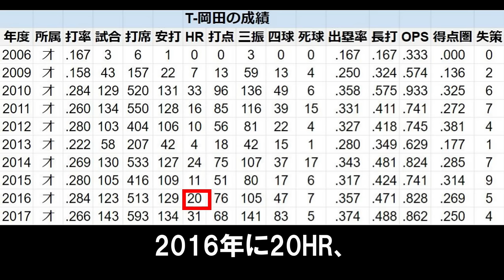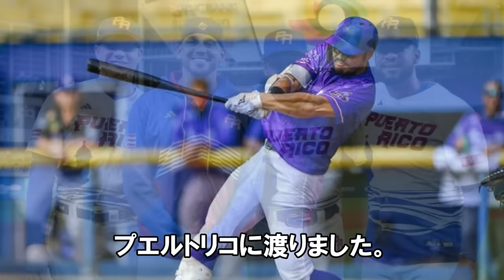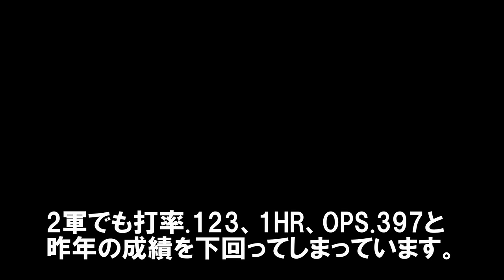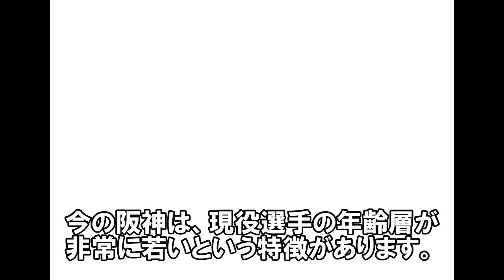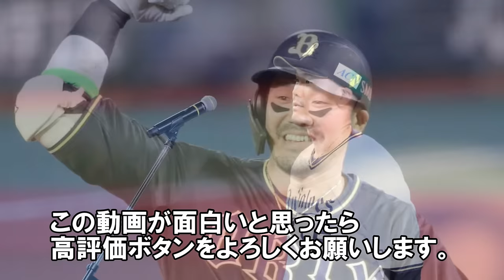今オフ、この選手が阪神入りするとどうなるのか→4番打者〇〇が覚醒する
0:00 今オフ、この選手が阪神入りするとどうなるのか？4番打者〇〇が覚醒する
0:52 実績あるこの選手の過去の実績と近年の状況
4:38 今季の動向
6:25 T-岡田と岡田彰布監督の師弟関係
8:10 阪神移籍が実現した場合どうなるのか？〇〇が覚醒する
ご意見がありましたらコメント欄に入力してください。

阪神の5年後スタメン予想～山田脩也･井坪陽生が主軸に成長して世代交代が大成功！